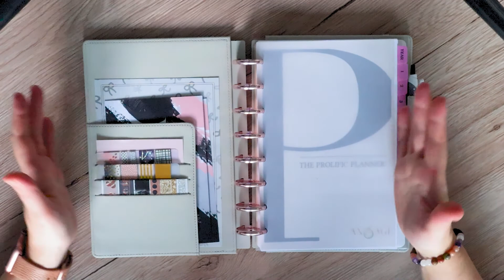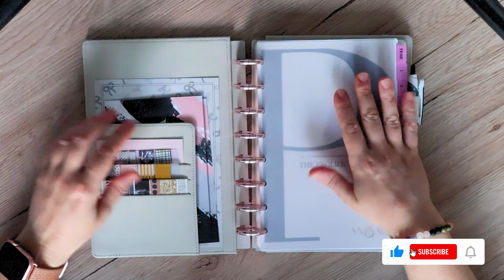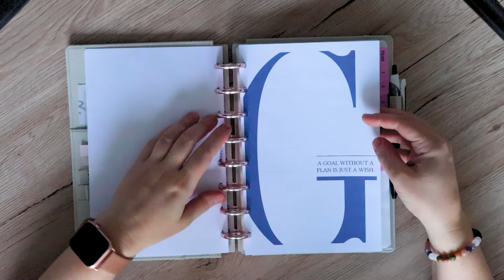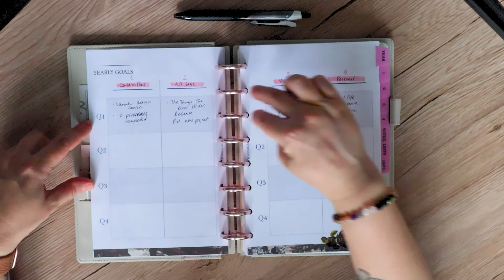Goal Planning for Authors and Entrepreneurs // New Year Business Planning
It's that time of year... With 2021 coming to end, it's time for some goal planning. As an author and entrepreneur, I find it super important to spend this time business planning for the future and wanted to share how I do this with you.

Please note, the video is a little on the grainy side.

Looking to join a fun community of like-minded book lovers?

// MY FAVE WRITING BOOKS AND RESOURCES:
○ Strangers to Superfans
○ On Writing
○ Save the Cat Writes a Novel
○ The Emotion Thesaurus
○ The Positive Trait Thesaurus
○ The Negative Trait Thesaurus
○ The Emotional Wound Thesaurus

// MY FILMING GEAR:
○ Ring Light
○ Vlogging tripod

// ABOUT ME:
I have spent most of my life waiting to meet a witch, vampire, or at least get haunted by a ghost. In between failed seances and many questionable outfit choices, I developed a keen eye for the extra-ordinary.

When not writing, I spend my free time reading and binge-watching television shows in my pajamas. Currently, I reside in Toronto, Canada with my husband who is not a creature of the night.

I am a Scorpio and a massive advocate of leggings for pants.

// HAPPY MAIL:
Queensway High PO
Toronto, Ontario